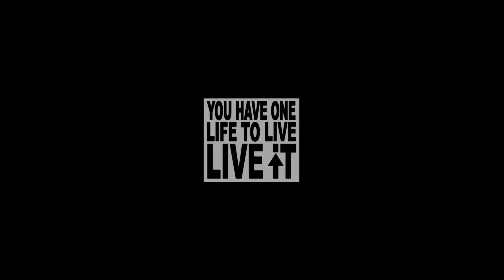Walking the Old Town Walls in Croatia, Dubrovnik - This Is How I See It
Dubrovnik! Oh my oh my...
When visiting this magnificent place, you MUST walk the walls.
The views are simply incredible!
OLD FOOTAGE. OLD CAMERA.